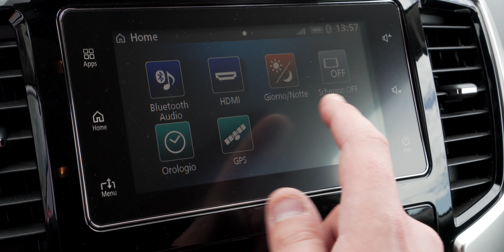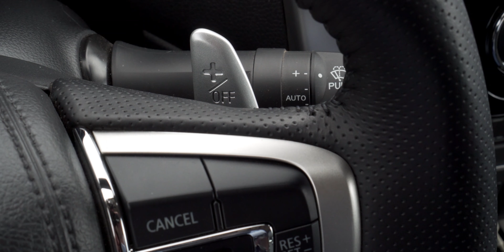MITSUBISHI L200 2020: forte in FUORISTRADA, più comodo e tecnologico in STRADA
Mitsubishi L200 arriva alla sua sesta generazione per il 2020 aggiornato con novità tecniche ed estetiche. L'obiettivo è quello di diventare il re dei pick-up in Italia e, per farlo, L200 2020 punta su una ricetta di successo: costi di mantenimento ridotti, consumi contenuti grazie al motore diesel da 2.2 litri, 150 CV e 400 Nm di coppia massima tra 1.750 e 2.250 giri, abitacolo più comodo e tecnologico e tanta capacità e robustezza in fuoristrada.

Per l'off road c'è il telaio a longheroni con assali rigidi che guadagna nuovi rinforzi, ammortizzatori anteriori maggiorati e le balestre posteriori con un foglio in più, oltre alla nuova modalità Off Road.

Off Road permette di scegliere fra diversi programmi elettronici che gestiscono sterzo, cambio (se automatico, nuovo a 6 marce), erogazione motore e controlli di trazione, lavorando insieme alla parte meccanica che resta quella più importante con il differenziale centrale bloccabile e il differenziale posteriore bloccabile proposto di serie. Si può passare dalla trazione posteriore 2WD alla trazione integrale 4WD in movimento (4H, con marce alte) oppure scegliere di bloccare il differenziale centrale con le marce ridotte (4HLc e 4LLc).

Il test di Mistubishi L200 con la prova in fuoristrada ha confermato le ottime doti di questo pickup "tutto terreno" nonostante l'assenza di pneumatici specialistici, mostrando però anche interni più rifiniti e comodi grazie a nuovi sedili, nuove finiture, schermo dell'infotainment touch con Android Auto e Apple CarPlay, ADAS e fino a 4 prese USB disponibili anche per chi siede dietro.

Mitsubishi L200 2020 è disponibile in commercio da settembre 2019 con un listino che parte da poco meno di 25.000€ (IVA ESCLUSA) e una promo lancio fino a dicembre 2019. Prezzi, dimensioni e dettagli completi sono disponibili nell'articolo qui sotto: